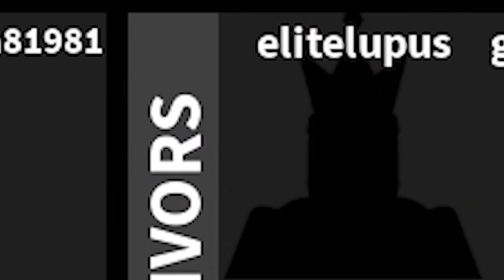Roblox BUT We Realise We're In The WRONG House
Roblox BUT We Realise We're In The WRONG House Enjoy all the funny moments the game is called flee the facility its a fun horror game and you have to survive someone chasing you round facility Game
Join me on adventure Gmod Darkrp Trolling, Gmod funny moments, and Gmod darkrp Hacking catch hackers on the server, Garry's mod Bitcoin mining/ miners. Gold mining unturned roleplay and lots of gaming content

Game : roblox flee the facility